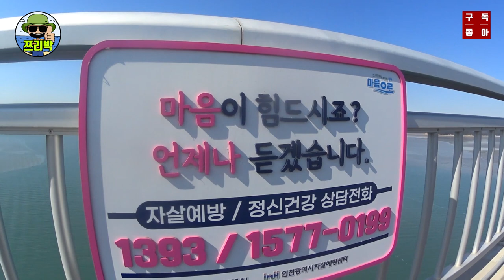[ 쯔리박(つり朴) ] 이 포인트는 패스하세요~ 잘못하믄 개고생 할 수 있습니다(무의도낚시,잠진도낚시)